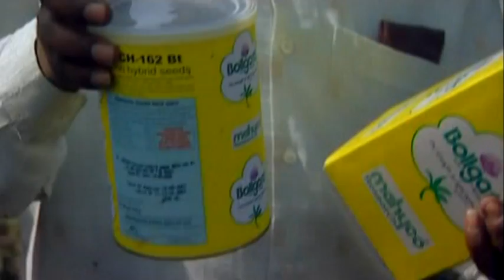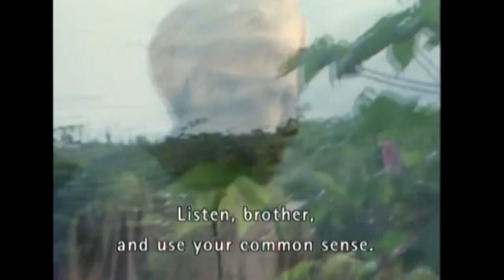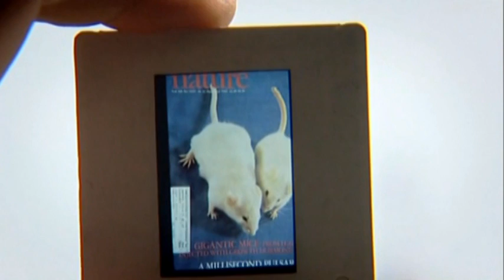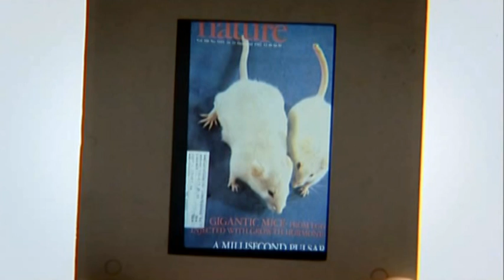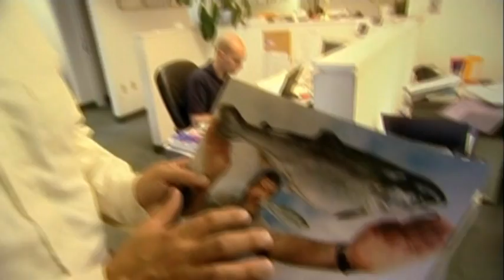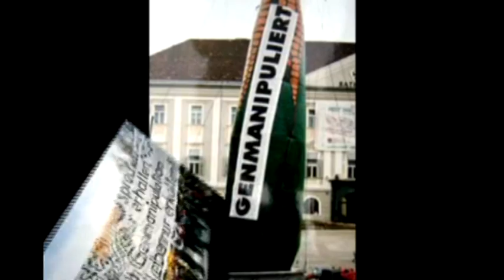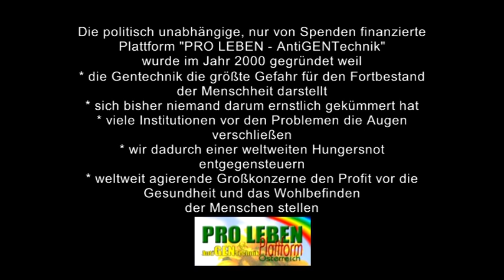3/3: Richard Leopold Tomasch: Die Gefahr der Gen-Technik ...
Gentechnik hat wenig Vorteile und zahlreiche, oft noch unerforschte Gefahren und Nachteile. Ob im Bereich der Nahrungsmittel, Saatgut, Medizin - es handelt sich in vielen Fällen um ein großes Menschenexperiment.